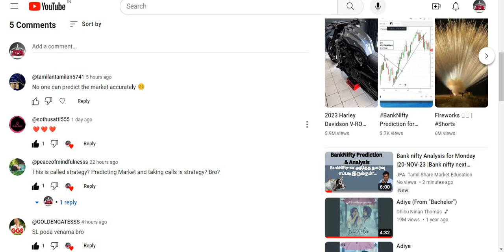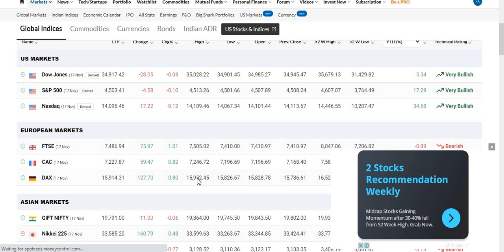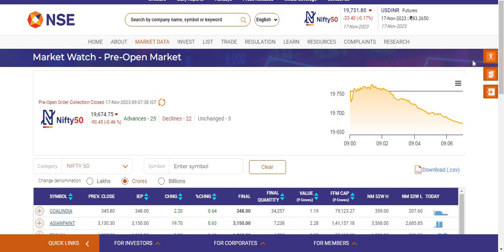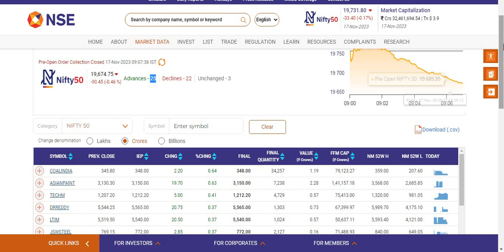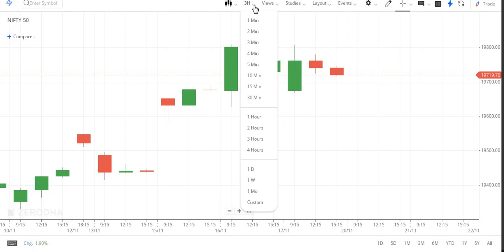How to predict stock market direction in Tamil |Stock market Intraday prediction |GAP UP or GAP DOWN